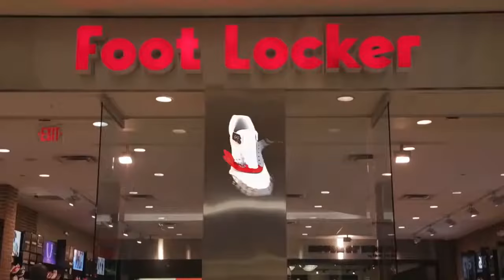KINO-MO Hypervsn Hi Res 3D effect projections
Kino-mo is an award-winning company which develops smart advertising technologies.

We have brought to the market two innovative products:

Kino-mo Transparent 3D displays with the effect of content floating in the air, and

Kino-mo Video-Bike allowing to project videos and images from bike wheels.